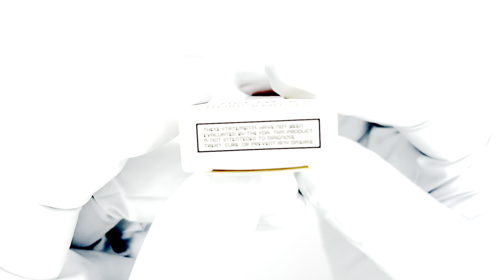Cartridge Packaging Boxes - Print your design!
Dab cart packaging made easy with BRANDMYDISPO LLC. Give our designers the chance to elevate your branding or design your own custom dab cart packaging in our free template.

Low minimums for custom printing. Wholesale pricing on bulk custom boxes. Choose our standard size with instant pricing at BRANDMYDISPO.com or request a quote for you own custom size.

Add any colors and artwork with no set up or last minute fees at checkout. Start branding you vape cart box packaging today!